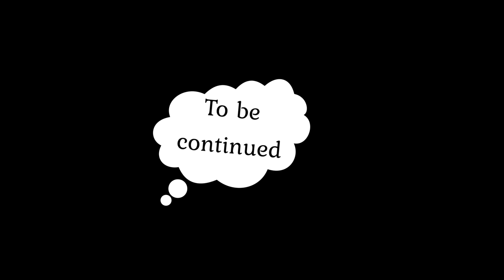നെടുമുടി ഗ്രാമം ഒന്ന് കണ്ടു നോക്കൂ / Nedumudy, the Heart of Alleppey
Alleppey House Boat - 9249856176 ( Mr, Philip, Ex Air Force)

Nedumudi village is located in Kuttanad Tehsil of Alappuzha district in Kerala, India. It is situated 6km away from sub-district headquarter Mancomb and 15km away from district headquarter Alappuzha. As per 2009 stats, Nedumudi village is also a gram panchayat.

The Nehru Trophy Boat Tri Race/Champions Boat League is a popular Vallam Kali held in the Punnamada Lake near Nedumudy, Alappuzha. Vallam Kali or Vallamkaliy literally means boat play/game, but can be translated to boat race in English.

The total geographical area of village is 2023 hectares. Nedumudi has a total population of 14,601 peoples. Alappuzha is nearest town to Nedumudy which is approximately 12km away.